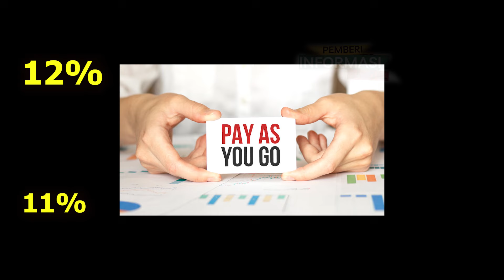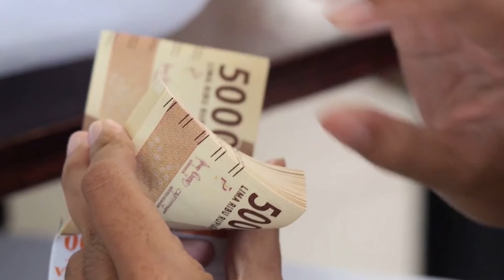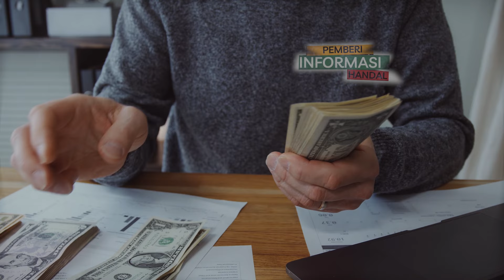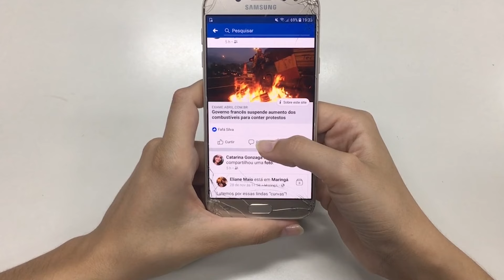Pilih Mana? Pay As You Go atau Fully Funded untuk Jaminan Finansial Pensiun! PNS & Pensiunan Cek...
Selamat datang di video kali ini, di mana kita akan membahas dua skema pensiun yang sering diperbincangkan: *pay as you go* dan *fully funded*. Mungkin kamu bertanya, skema mana yang lebih baik untuk menjamin keamanan finansial di masa pensiun?

**(Penjelasan Pay As You Go)**
Pertama, mari kita lihat skema *pay as you go*, yang saat ini masih diterapkan di beberapa negara, termasuk Indonesia. Dalam skema ini, dana pensiun dibayarkan langsung oleh pemerintah kepada pensiunan setiap bulan melalui APBN. PNS atau pegawai lainnya hanya membayar sebagian kecil dari gaji mereka, dan sisanya ditanggung oleh pemerintah. Kelebihannya, penerima pensiun dijamin menerima pembayaran rutin seumur hidup, bahkan hingga penerima pensiun meninggal dunia, dan jandanya tetap menerima tunjangan .

Namun, ada kekurangannya. Sistem ini membebani anggaran negara dalam jangka panjang, apalagi dengan semakin banyaknya pegawai yang memasuki usia pensiun. Seiring waktu, dana yang dibutuhkan untuk pembayaran pensiun semakin besar dan berpotensi menguras anggaran negara.

**(Penjelasan Fully Funded)**
Selanjutnya adalah skema *fully funded*, di mana pemerintah dan pegawai bersama-sama menyisihkan dana pensiun sejak pegawai masih aktif bekerja. Dana ini dikelola oleh lembaga pensiun dan diinvestasikan, sehingga jumlahnya bertumbuh hingga masa pensiun tiba. Saat pegawai pensiun, dana ini dapat dicairkan, biasanya dalam bentuk pembayaran yang lebih besar atau bahkan dalam satu kali pembayaran penuh. Keuntungannya, pensiunan bisa menerima jumlah yang lebih besar, dan dana pensiun tidak sepenuhnya bergantung pada anggaran negara.

Kelemahannya, skema ini membutuhkan komitmen keuangan sejak dini dari pegawai dan pemerintah, serta butuh sosialisasi agar pegawai paham bahwa mereka turut menanggung biaya pensiun sendiri. Namun, dalam jangka panjang, skema ini bisa mengurangi beban negara dan memberikan kepastian jumlah dana bagi pensiunan.

**(Kesimpulan)**
Jadi, mana yang lebih baik? *Pay as you go* memberikan jaminan pembayaran pensiun seumur hidup, namun membebani anggaran negara. Sedangkan *fully funded* menawarkan kemandirian finansial dan potensi keuntungan yang lebih besar, namun memerlukan persiapan dana dari awal karier.

Sekian ulasan kita kali ini. Bagi kamu, mana yang lebih baik?